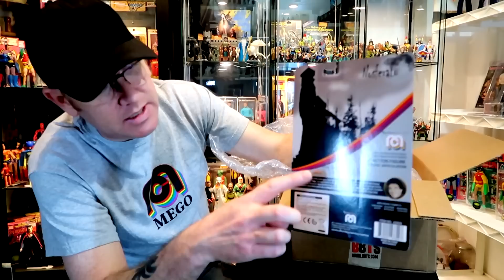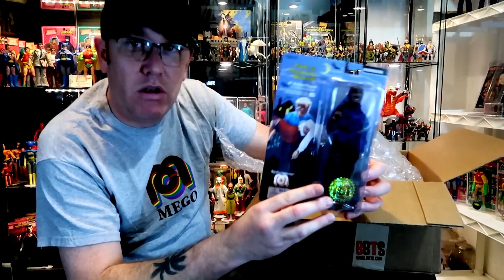NEW MEGO Wave 4 Unboxing and Reaction - 330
COUNT STANKUS